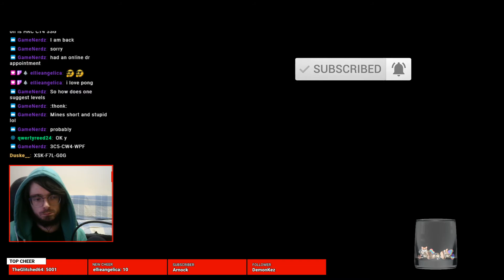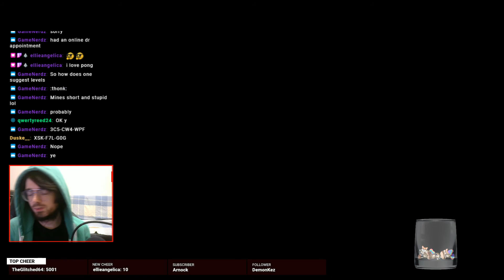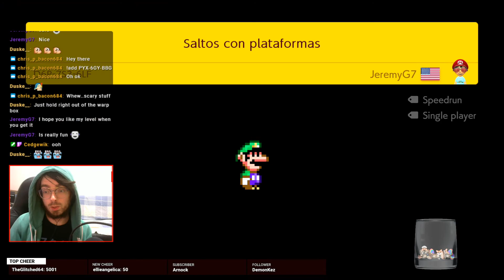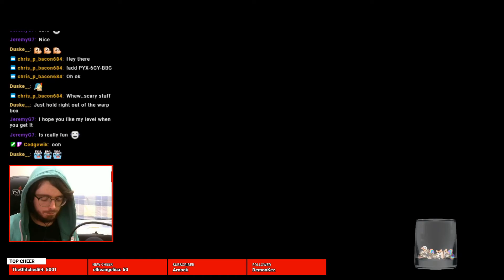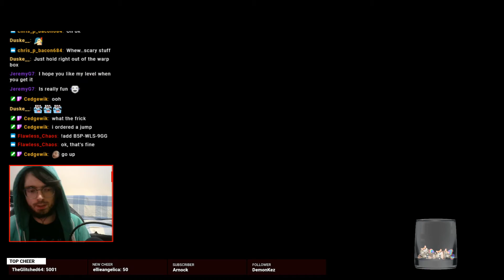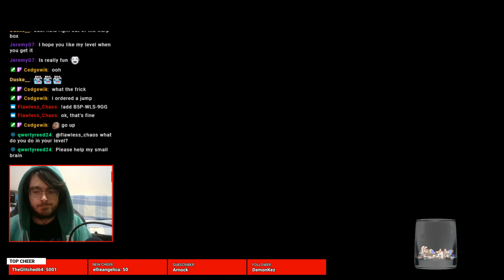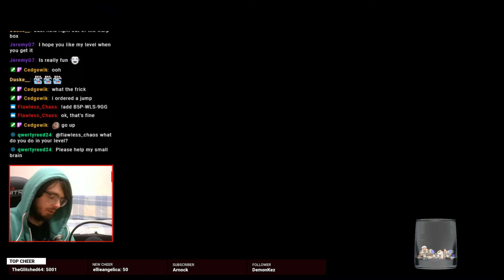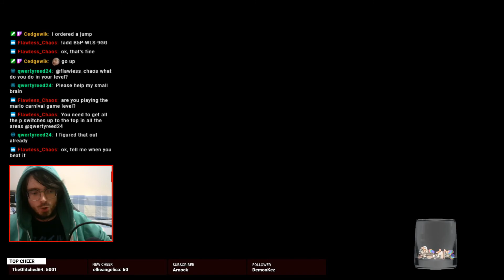I'm calling shenanigans... | Super Mario Maker 2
To this day I don't think it's possible!